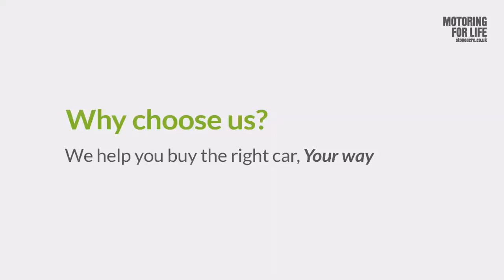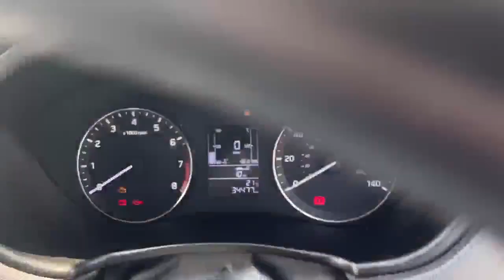Hyundai i20 at Stoneacre Derby